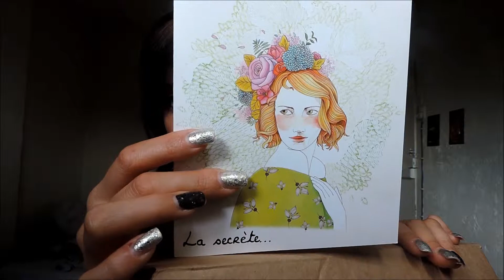[Ma boite à beauté] La secrète Mars-Avril 2014